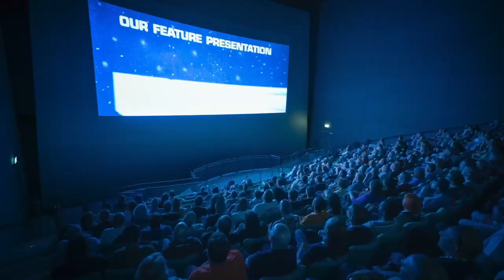The Beauty of Cinema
Music composed by Rayne Kristine.
Video by The Cue Tube Pictures